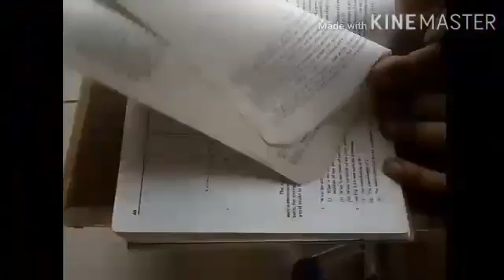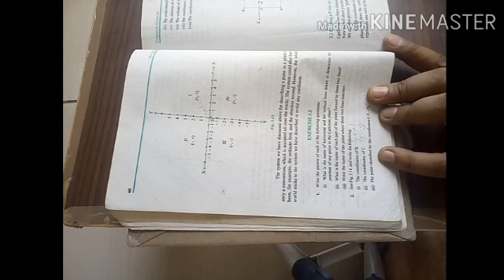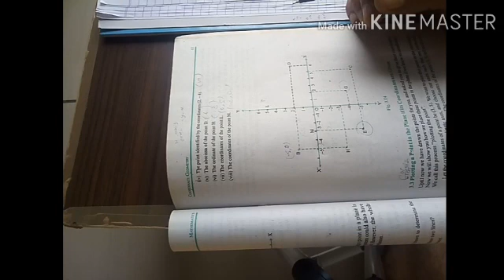9th,Ch3,Ex3.20 Q1,2 complete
Video from Anuj Sir